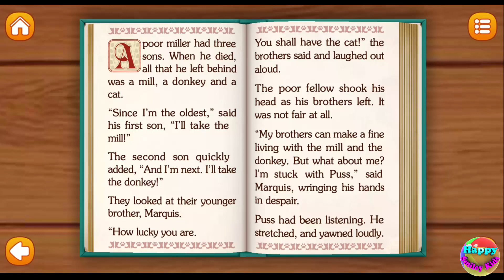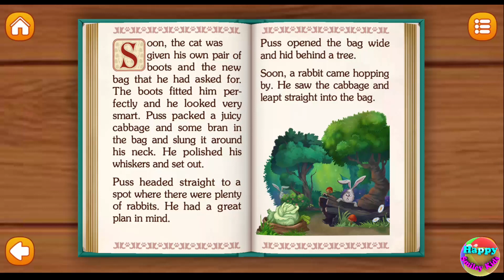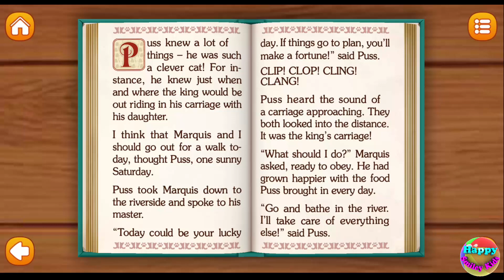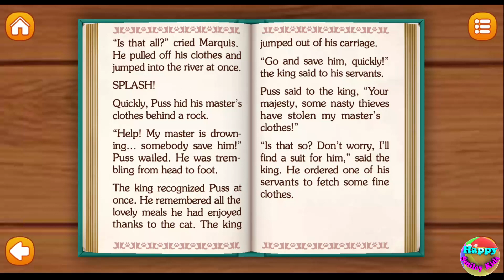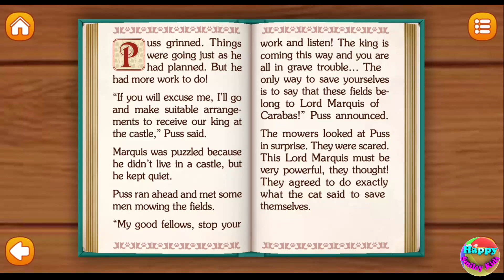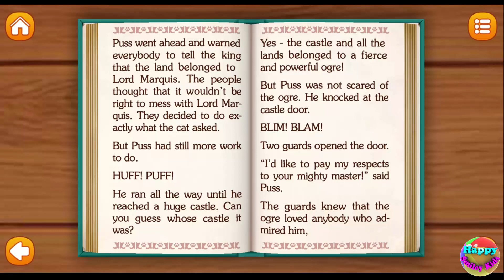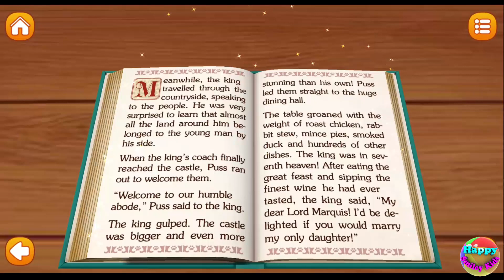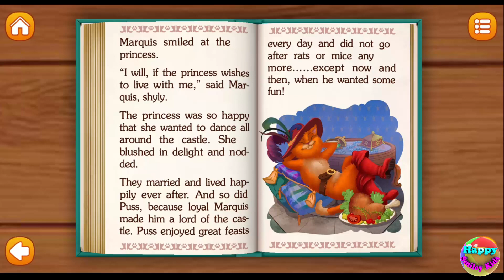PUSS IN BOOTS fairy tale 😻🐭❤️️📕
"Master Cat, or The Booted Cat" (Italian: Il gatto con gli stivali; French: Le Maître chat ou le Chat botté), commonly known in English as "Puss in Boots", is an Italian[1][2] and later European literary fairy tale about a cat who uses trickery and deceit to gain power, wealth, and the hand of a princess in marriage for his penniless and low-born master

Plot
The tale opens with the third and youngest son of a miller receiving his inheritance—a cat. At first, the youngest son laments, as the eldest brother gains the mill, and the middle brother gets the mules. The feline is no ordinary cat, however, but one who requests and receives a pair of boots. Determined to make his master's fortune, the cat bags a rabbit in the forest and presents it to the king as a gift from his master, the fictional Marquis of Carabas. The cat continues making gifts of game to the king for several months, for which he is rewarded.

Puss meets the ogre in a nineteenth-century illustration by Gustave Doré
One day, the king decides to take a drive with his daughter. The cat persuades his master to remove his clothes and enter the river which their carriage passes. The cat disposes of his master's clothing beneath a rock. As the royal coach nears, the cat begins calling for help in great distress. When the king stops to investigate, the cat tells him that his master the Marquis has been bathing in the river and robbed of his clothing. The king has the young man brought from the river, dressed in a splendid suit of clothes, and seated in the coach with his daughter, who falls in love with him at once.

The cat hurries ahead of the coach, ordering the country folk along the road to tell the king that the land belongs to the "Marquis of Carabas", saying that if they do not he will cut them into mincemeat. The cat then happens upon a castle inhabited by an ogre who is capable of transforming himself into a number of creatures. The ogre displays his ability by changing into a lion, frightening the cat, who then tricks the ogre into changing into a mouse. The cat then pounces upon the mouse and devours it. The king arrives at the castle that formerly belonged to the ogre, and, impressed with the bogus Marquis and his estate, gives the lad the princess in marriage. Thereafter, the cat enjoys life as a great lord who runs after mice only for his own amusement.[7]

The tale is followed immediately by two morals: "one stresses the importance of possessing industrie and savoir faire while the other extols the virtues of dress, countenance, and youth to win the heart of a princess."[8] The Italian translation by Carlo Collodi notes that the tale gives useful advice if you happen to be a cat or a Marquis of Carabas.

this is an app playtrough, If you liked it you can get the app here:
Fairy Tales ~ Children’s Books, Stories and Games